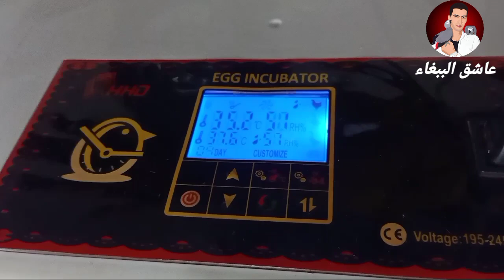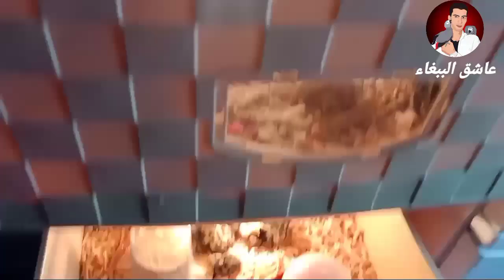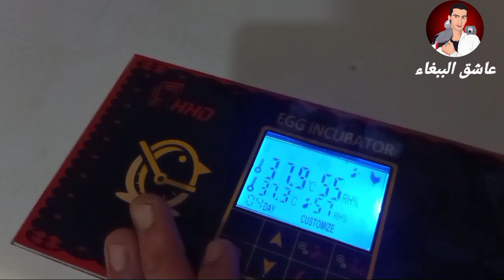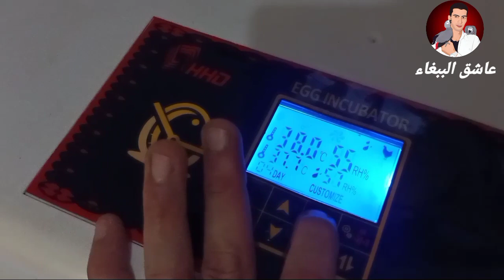فقاصة360بيضة ناجحة بنسبة %100 لتفقيص بيض السمان 🐣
آلحمد الله بعد خروج الكتاكيت من البيضة تقريبا قد ثم الفقص بنسبة%90 والباقي مازال يخرج من بيضته تجربة الفقاصة مع بيض السمان كانت النتيجة ناجحة ومرضية واخيرا لاتنسو دعمنا في القناة ليصلكم كل جديد🙏😍❤🐣
 💛💛💛 عاشق الببغاء 💛💛💛